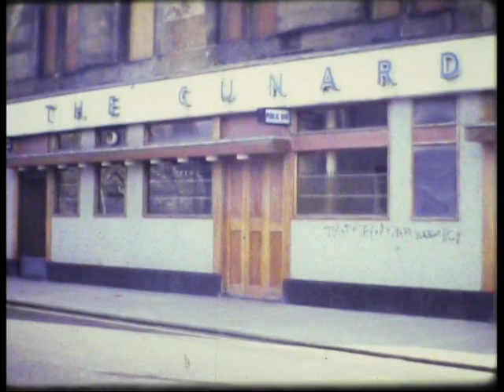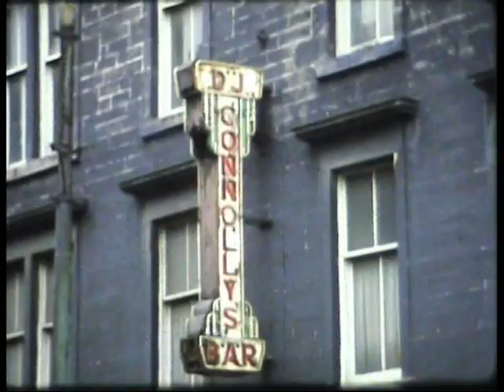CLYDEBANK 1975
Clydebank 1975. Film by Owen McGuigan.
This is a film I made in 1975 using Super 8 cine film. Clydebank was going through many changes then. Heavy industry was on the decline. The shipyards and the Singer Sewing Machine factory was struggling. There was a new shopping centre coming and the main road tenements were being demolished to make way for the expressway. This lets you see Clydebank as it was in 1975.